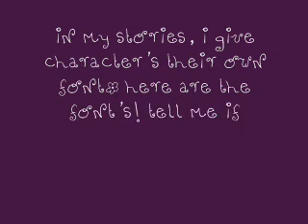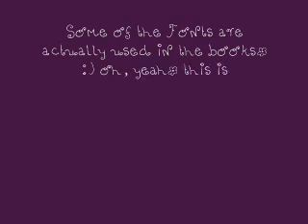Twilight Character Fonts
HEY GUYS! these are my character fonts for my stories, when its a characters POV they use their font.